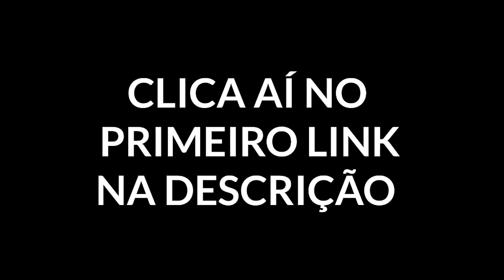FUI OBRIGADO A FAZER EUDORA JUNGLE E OLHA NO QUE DEU !!!